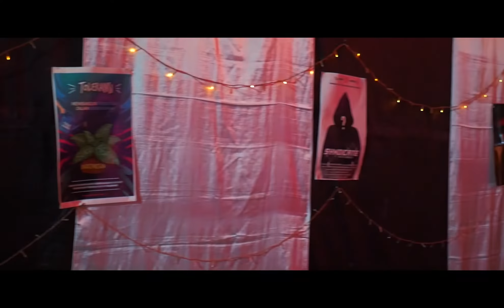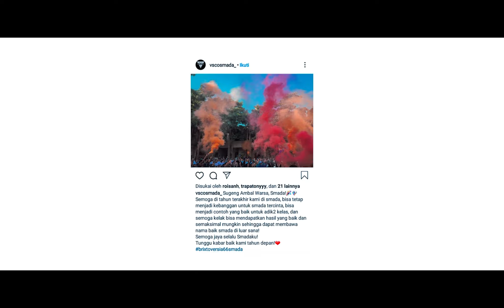Documentary of Brixtoversia 66 SMAN 2 Madiun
Terima kasih kepada semua pihak yang telah berkontribusi dalam acara ini
PCC SMAN 2 Madiun

Music : Scared To Be Lonely - Martin Garrix and Dua Lipa.